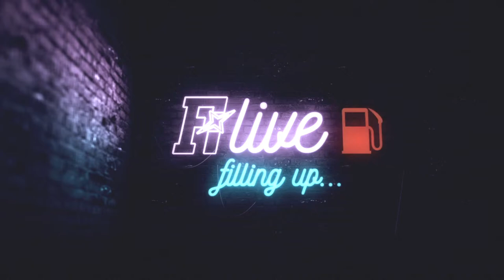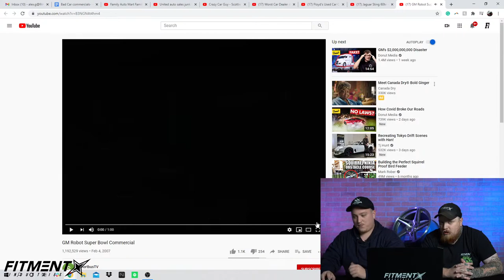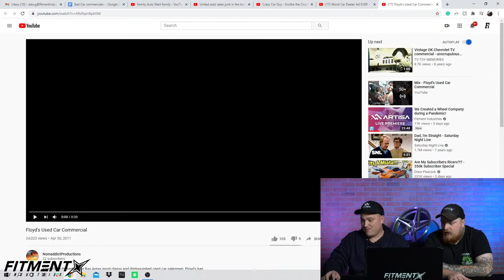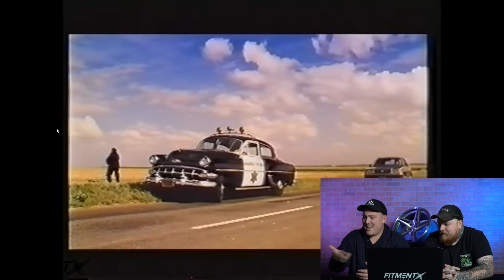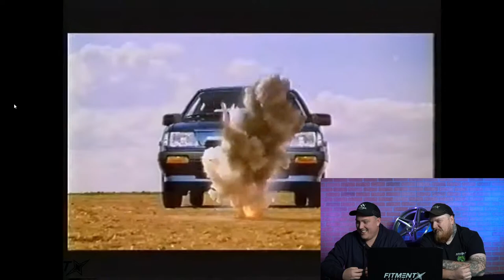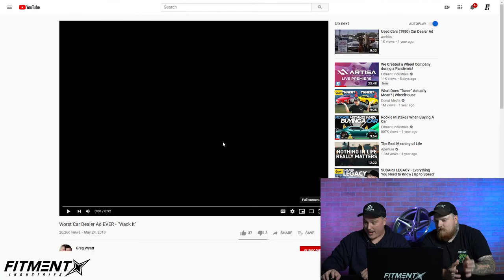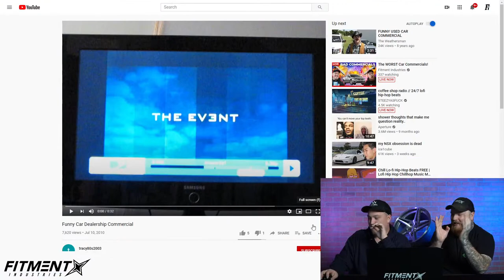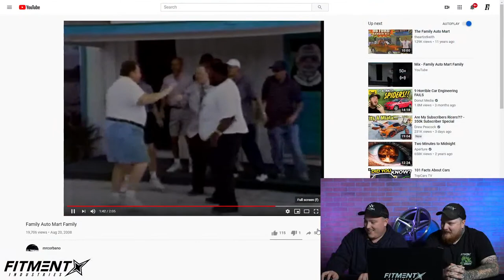The WORST Car Commercials!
⭐Want to win some suspension for your car?  We partnered with BC Racing to hook you guys up! Grab some merch and get entered to win

Dakota and Gels react to some of the worst car commercials we can find out there on the internet. What would you like to see us cover on our next livestream?

🚘 Add YOUR car to our Fitment Gallery!

🔥 Browse Wheel & Tire packages for your car!